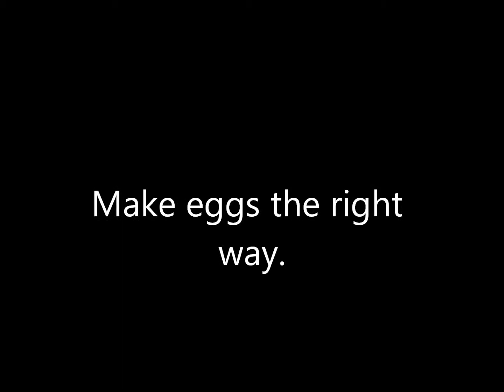Ames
Gross edit I made in about 30 minutes.